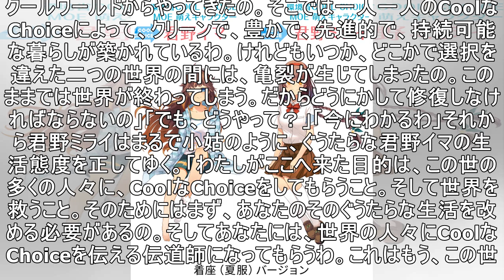環境省初の萌えキャラ「君野イマ／君野ミライ」